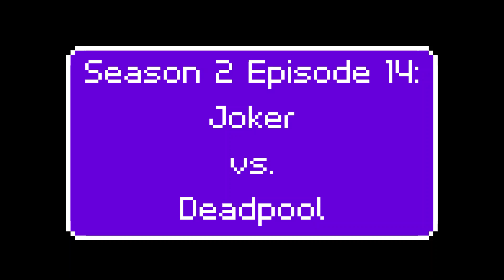Mugen Wars S.2 Ep.14 Joker vs. Deadpool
Mugen Wars Season 2 Episode 14: Joker vs. Deadpool
Who will win this DC vs. Marvel Bout?
Mugen used for this episode: DC vs. Marvel